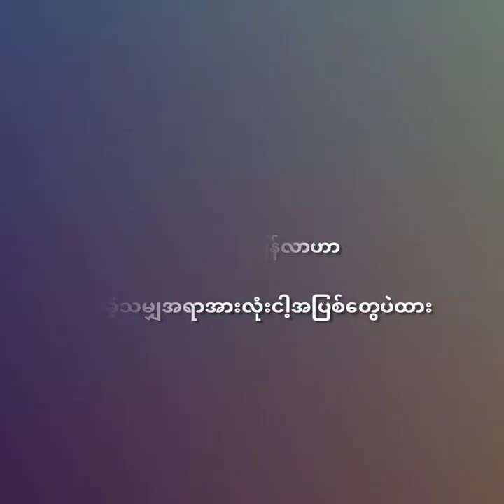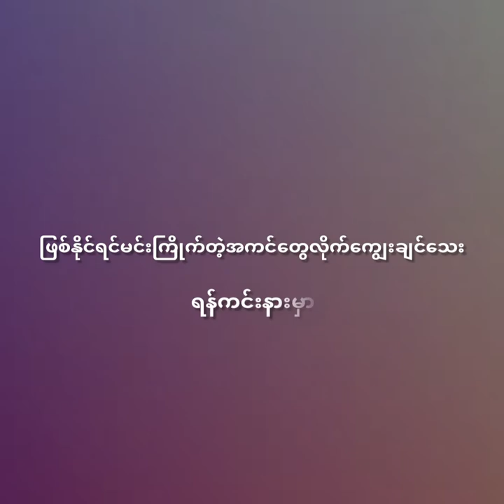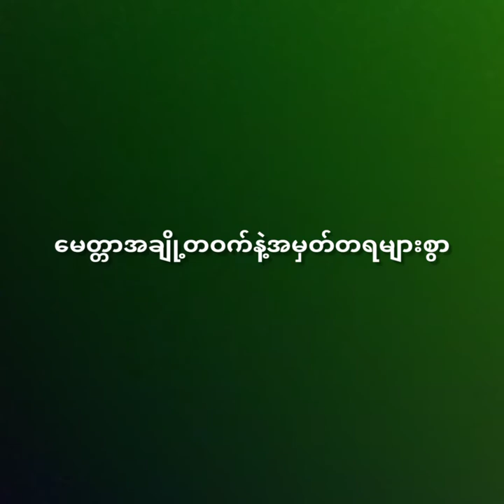Tan Phoe(Yarzawin ,LeoN)(ရာဇဝင္,LeoN)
Music and Mixing - Yarzawin
Shwe Bon Ni Dann Production(SBND)